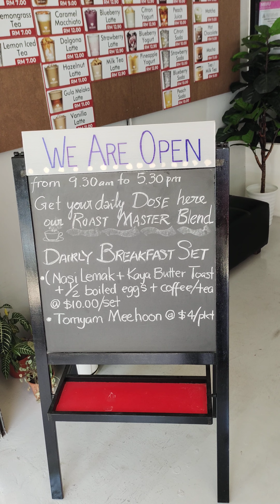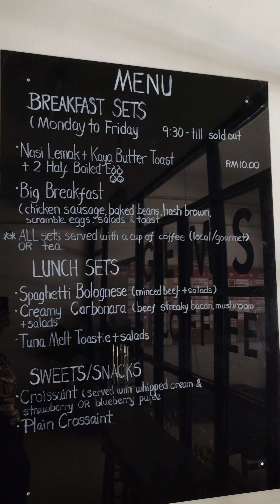Gems Coffee. , Lembah Subang